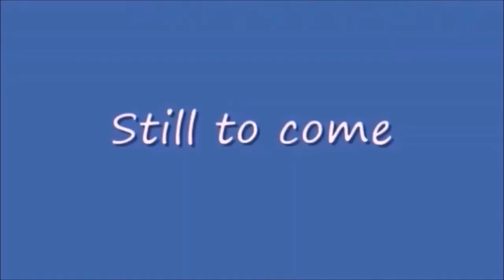Sunday Night Winddown 435